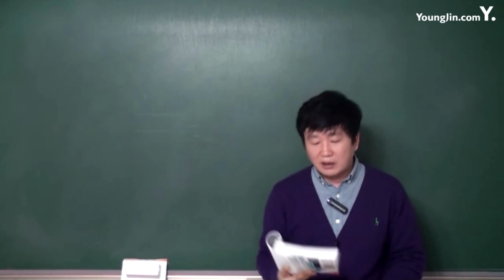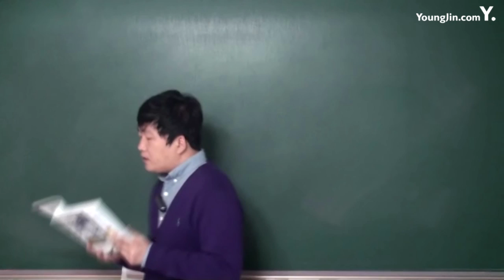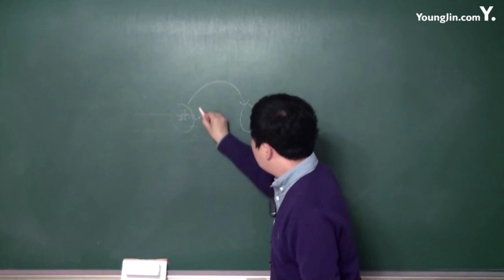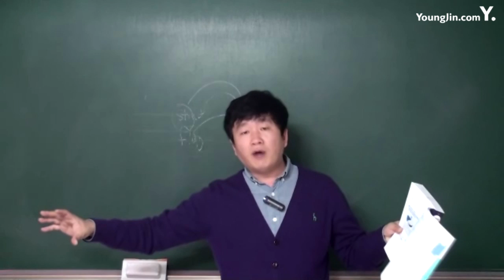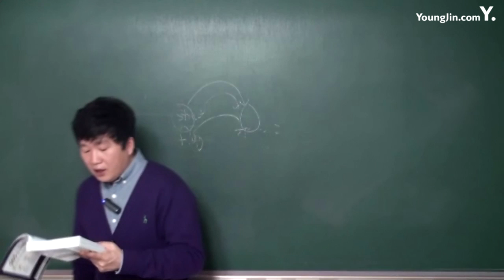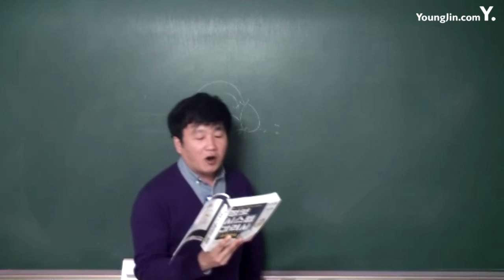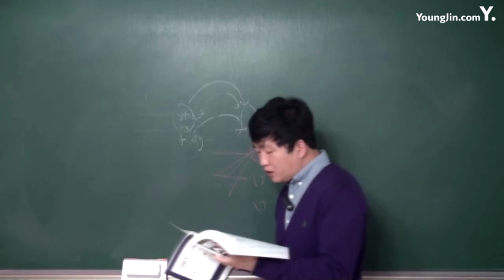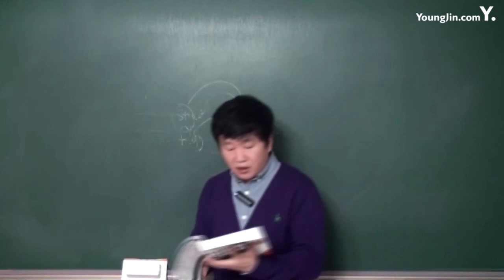2015년 정보시스템감리사 기출문제 풀이_ 소프트웨어공학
이기적 in 정보시스템감리사 기출문제집 동영상입니다.

@ 참고 도서
이기적 in 정보시스템감리사  기출문제집